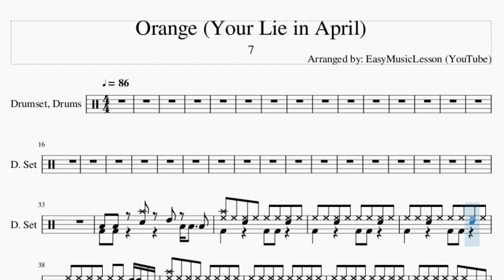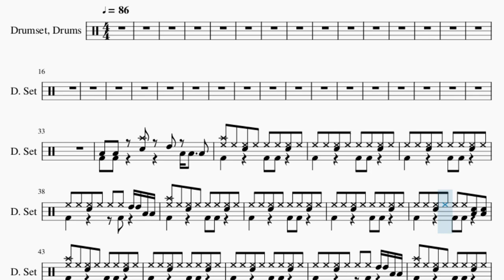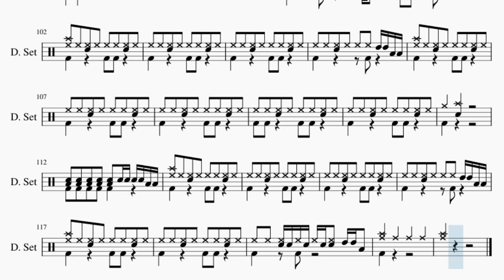How to play Orange (Your Lie in April) by 7 on Drum (Tutorial)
Comment and let us know how the videos have helped you. It keeps us going! :)The easiest way to learn how to play Orange (Your Lie in April) by 7 on the drum. It's a drum tutorial for Orange (Your Lie in April) by 7.

EasyDrumLesson teaches you to play the your favorite instrument, through easy and simple animation so that you too can learn how to play Orange (Your Lie in April) by 7 on the drum easily. A drum tutorial with visual animation graphic.